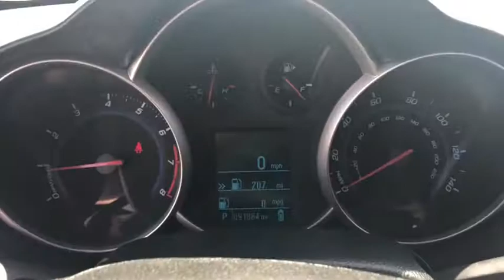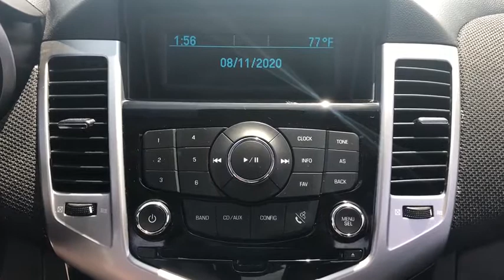2012 Chevrolet Cruze Quad Cities, Peoria, Burlington, Iowa, Moline, Galesburg, IL 2064XA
Blue Topaz Metallic Used 2012 Chevrolet Cruze available in Galesburg, Illinois at Yemm Chevrolet Buick. Servicing the Quad Cities, Peoria, Burlington, IA, Moline, Galesburg
 area.

2195 N. Henderson St

*Local Trade*, Bluetooth, Sunroof / Moonroof, Premium Sound System, 6-Speaker Audio System Feature, Alloy wheels, All-Star Edition, AM/FM Stereo w/CD Player/MP3 Playback, Audio Interface, Bluetooth For Phone, Cruise Control, Electronic Stability Control, Emergency communication system, Leather-Wrapped Shift Knob, Low tire pressure warning, Pioneer Premium 9-Speaker Sound System, Power door mirrors, Power Sliding Sunroof, Preferred Equipment Group 1LT, Rear window defroster, SIRIUSXM Satellite Radio, Speed-sensing steering, Steering Wheel Mounted Audio Controls, Steering wheel mounted audio controls, Telescoping steering wheel, Tilt steering wheel, Traction control, Trip computer.brbrClean CARFAX. Odometer is 14908 miles below market average!brbr2012 Chevrolet Cruze 4D Sedan 1LT Blue Topaz Metallic ECOTEC 1.4L I4 DOHC VVT Turbocharged 6-Speed Automatic Electronic with Overdrive FWDbrbrbrYemm gives you MORE value than other dealerships with the Yemm Advantage Program! -New Vehicles receive 1 Year / 15,000 mile Dent & Ding Coverage, Tire & Wheel Coverage and Key Protection Coverage for FREE! -Pre-owned Vehicles under 97,000 miles receive a 2 Year / 100,000 mile Powertrain Warranty for FREE! Pre-owned Vehicles with 97,000 to 150,000 miles receive a 3 month / 3,000 mile Powertrain Warranty for FREE! Visit us at 2195 N. Henderson St. Galesburg, IL. Conveniently located on Highway 34. The Yemm family has been serving the automotive needs of Central Illinois & Eastern Iowa for almost 60 years. We've worked hard to cultivate a welcoming family-owned atmosphere, and we feel proud to offer assistance to Galesburg and surrounding communities. When working with our knowledgeable and outgoing team, you discover a friendly and positive experience!